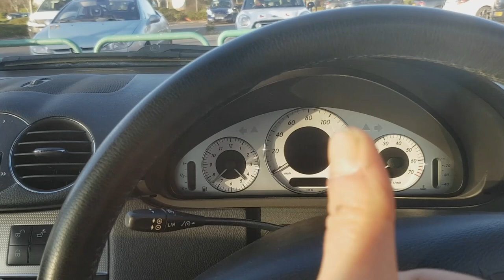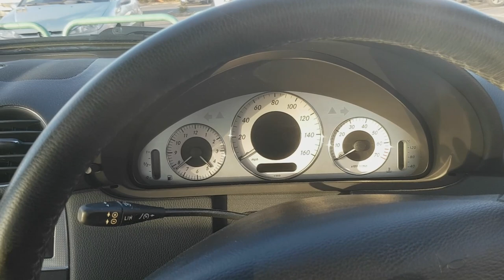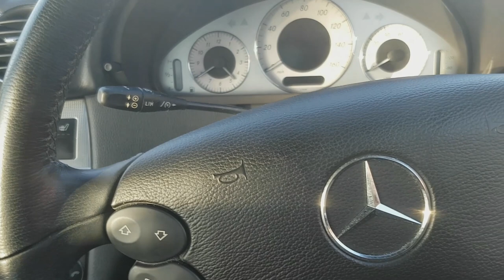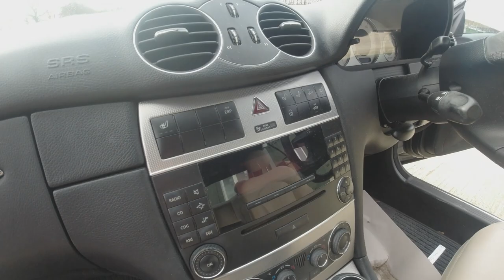Have I made a massive MISTAKE buying this car?!?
Did I do the wrong thing buying this luxury car even if it was CHEAP!?